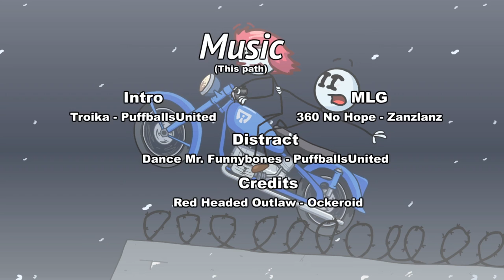The Henry Stickmin Collection Episode 4 Fleeing The Complex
Прохождение The Henry Stickmin Collection Episode 4 Fleeing The Complex .